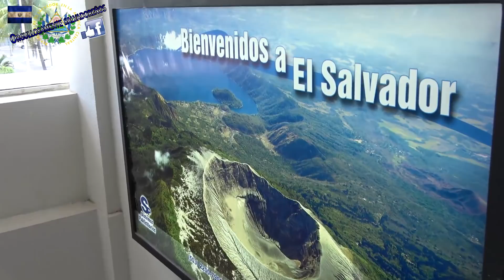Viendo los Aviones en el Aeropuerto de El Salvador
Hola amigos, un nuevo vídeo en nuestro canal, nos fuimos al aeropuerto monseñor Romero de El Salvador para ir a ver los Aviones a la segunda planta, les dejamos este vídeo del año 2017 de las remodeladas instalaciones del aeropuerto.

Somos Orgullosamente Salvadoreños mostrando lo lindo de nuestro pais, puedes encontrar en este canal interesantes videos sobre lugares turisticos de El Salvador, Rios de El Salvador, pueblos vivos de El salvador, Cachiporristas, Camara Oculta, recetas de comida, Musica Salvadoreña, entre otros.